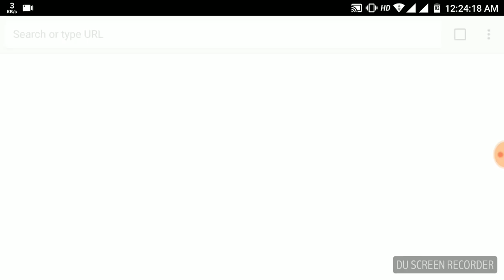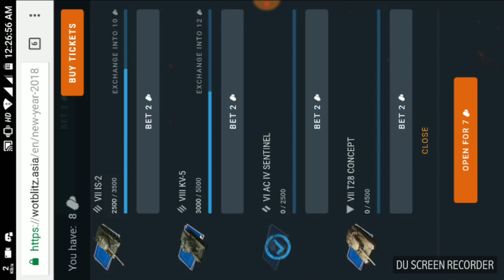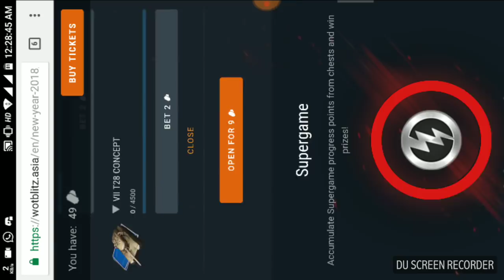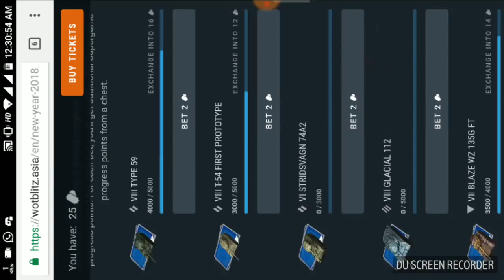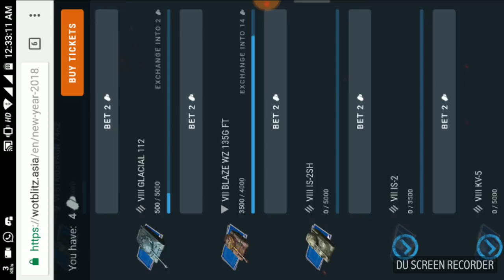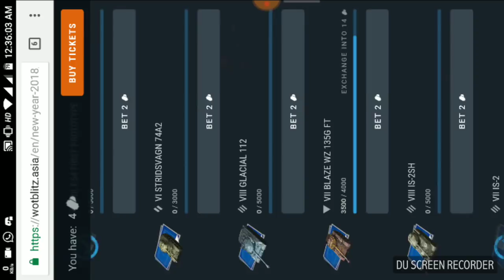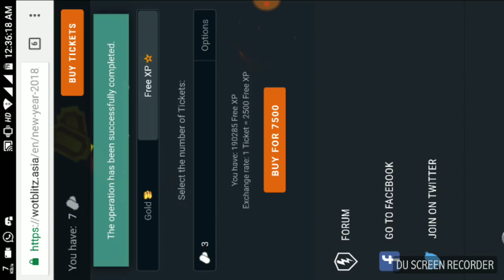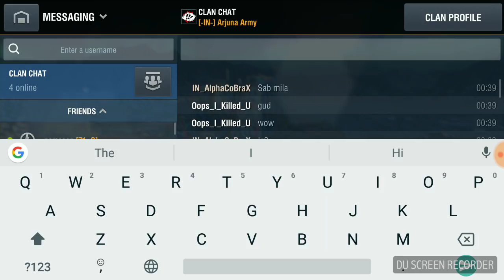I GOT ALL TANKS - M60!!? Blitz Fair 2017 - CHEST OPENING - World of Tanks Blitz, P-3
Chest opening part-3, with 3 Supergame

Thanks for help PK on Blitz, for motivating me to upload this video.

more chest opening coming soon...